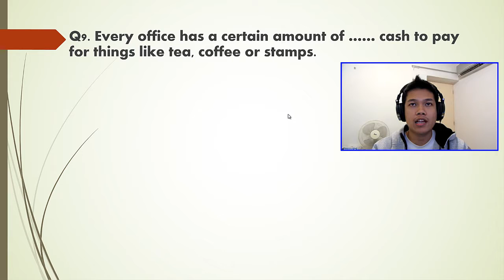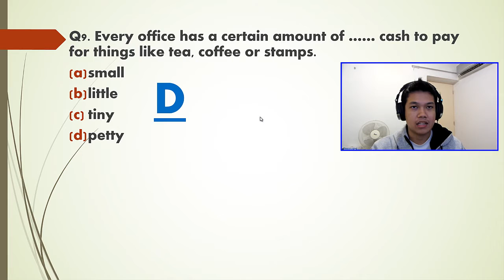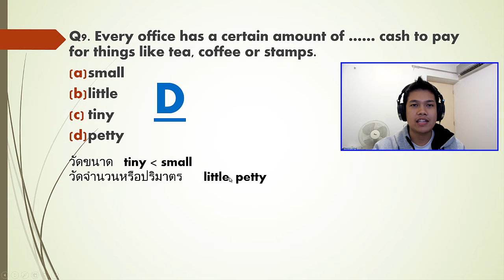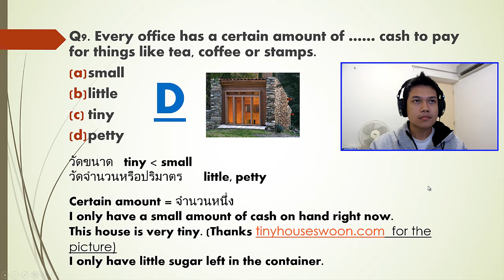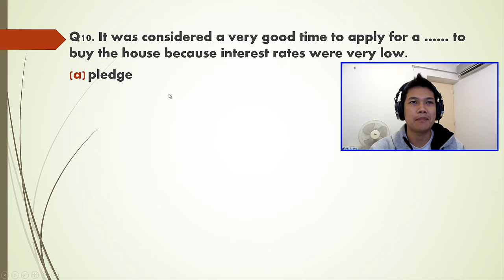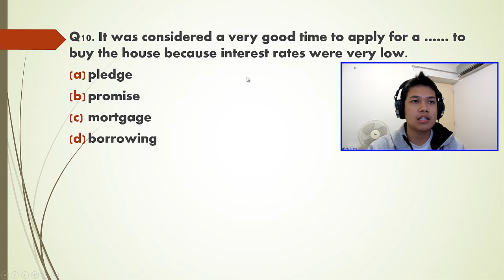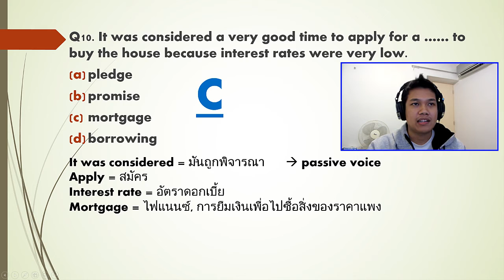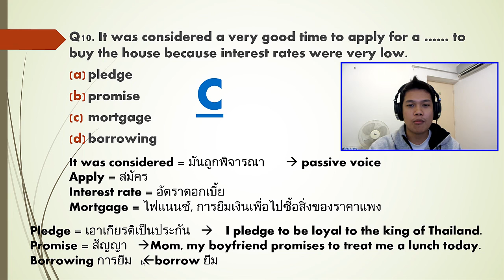[Thai] เรียนโทอิคฟรี TOEIC 5/100 - small, little, tiny, petty, pledge, promise, mortgage, borrowing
เรียนโทอิคฟรีครับ สอนจากประสบการณ์ เรื่อยๆ หวังว่าจะถึง 100 ตอน ตอนละ 2 ข้อ